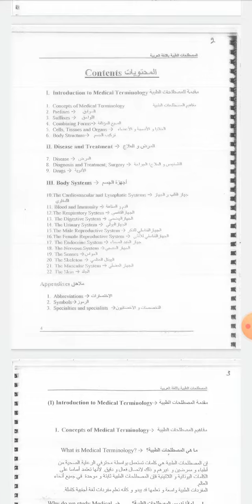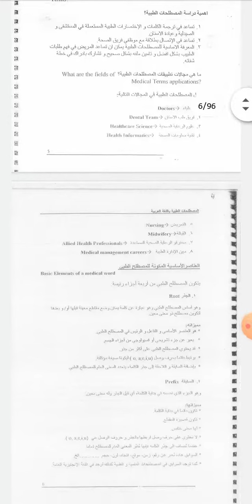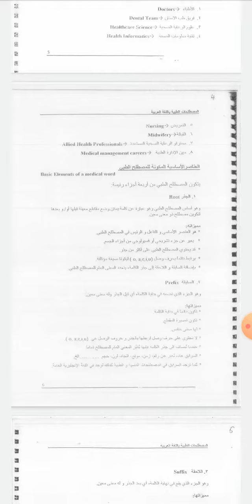المصطلحات الطبية المحاضره 1 الجزء الاول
مقرر المصطلحات الطبية /الكورس الثاني
المحاضره الأولى :- الجزء الأول
أ. نزار البهادلي